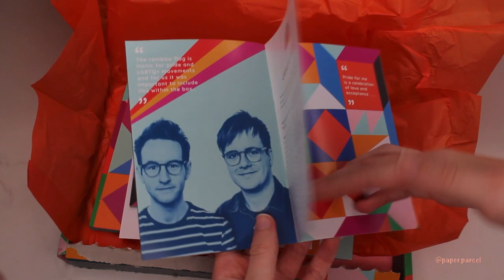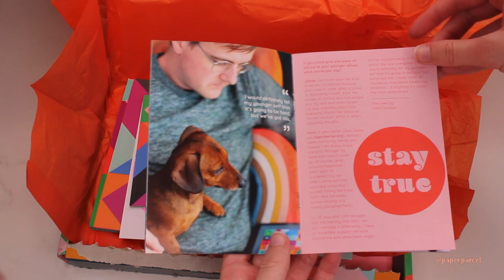june papergang unboxing 2020!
In this video i unboxed the june 2020 papergang box!

I really loved the contents of this box which includes:
- 160 page bound notebook
- 2 foiled gold art prints
- 100 die-cut rainbow sticky notes
- 490 stickers

let me know what your favourite item is!